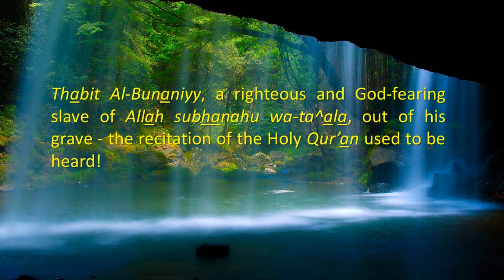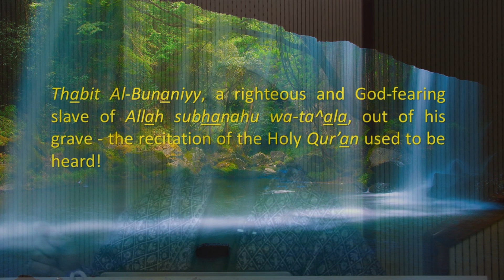Thabit al-Bunani - The Righteous Muslim - Sheikh Ibrahim El-Shafie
This brief video is about the righteous Muslim, Thabit al-Bunaniyy. The sheikh showcases the righteousness and God-fearingness of this man and the extraordinary matter that took place in his grave.